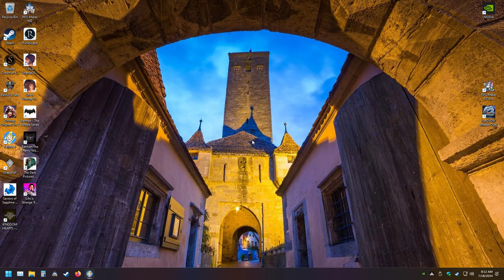LonewolfLegendOfficial's Epic Fallout 4 Gaming Journey